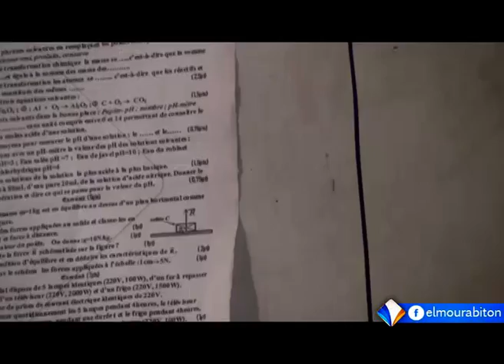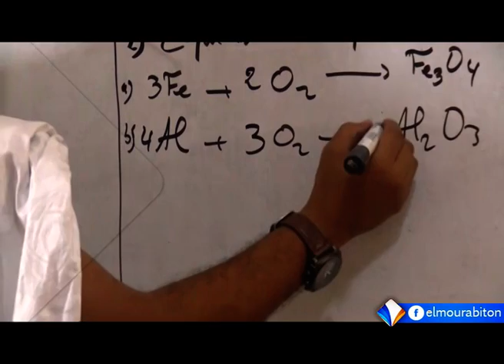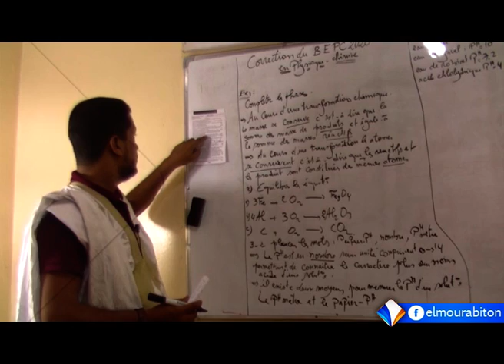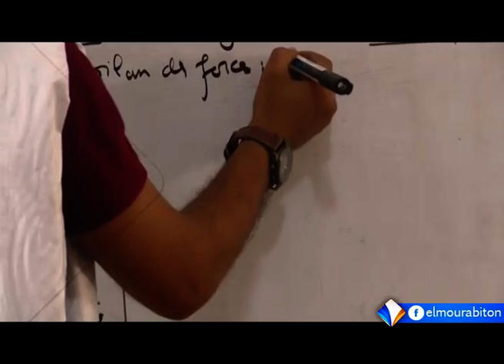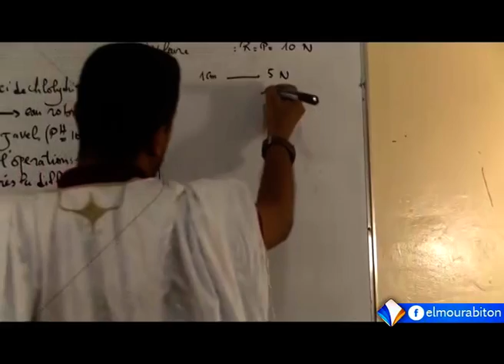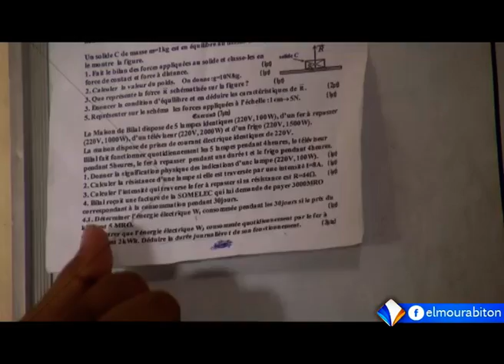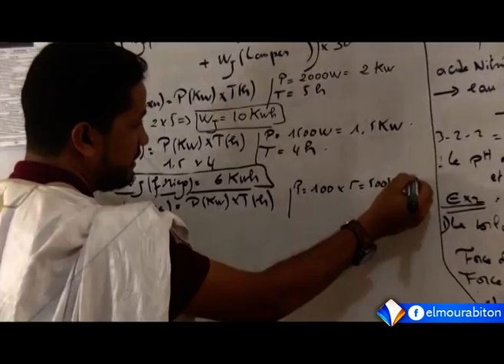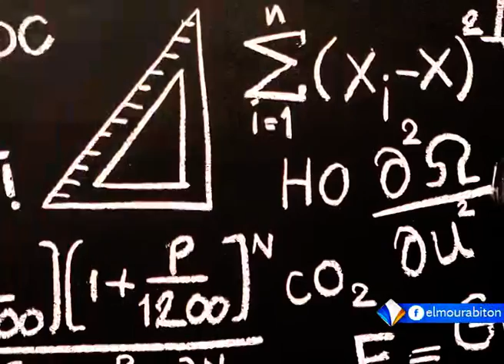Corrigé du sujet de Physique et chimie - BEPC 2020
المدرسة الرقمية - تاريخ البث 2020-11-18